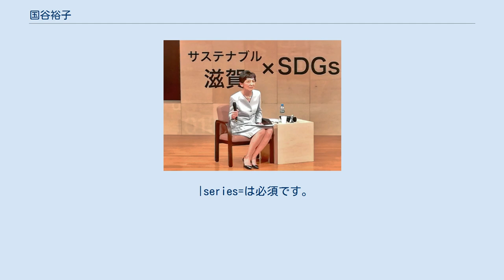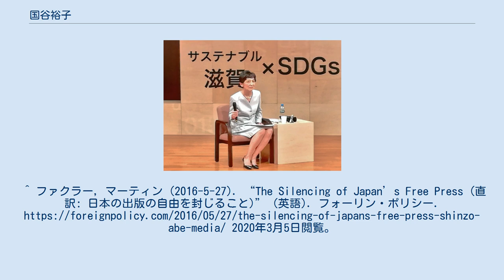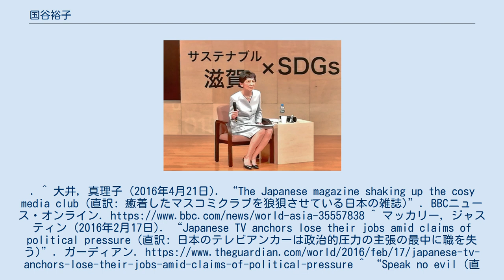国谷裕子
放送文化基金賞・放送文化
国谷 裕子（くにや ひろこ、1957年2月3日 - ）は、日本のニュースキャスター。
 大阪府出身。
3人姉妹の次女で父の海外勤務に伴い、幼稚園時代から、ニューヨーク、サンフランシスコ（アメリカ合衆国）、小学校6年から中学校まで香港と日本を行き来しながら過ごす。
 帝塚山学院小学校、聖心インターナショナルスクール、ブラウン大学卒業（専攻：国際関係学、副専攻：国際経済学）。
 プロクター・アンド・ギャンブル・サンホーム（現・プロクター・アンド・ギャンブル(P&G) ジャパン)に就職し、販売戦略を担当したが、「結局、なぜ一つでも多くせっけんを売らなくてはいけないのかと、納得がいかなくなり、一年足らずで辞めてしまった」と退職。 知人のNHK特派員の紹介で『NHKニュース』（NHK）英語放送の同時通訳者、ライター、リサーチャーを務めたのを機に、報道の世界に入る。
26歳まで派遣会社や日本外国特派員協会に登録して、海外映像チェック、リサーチなどに従事。
 1985年、28歳で結婚し、夫の留学に伴い渡米。
ニューヨークで専業主婦になるが、1986年にNHKニューヨーク総局のリサーチャーを担当し、1987年から『ワールドニュース』（NHK BS1）駐米キャスターを担当。
1988年に帰国。
 帰国後、『ニュースセンター9時』の後継番組である、『NHKニュースTODAY』の国際コーナーを担当。
『NHKニュース21』『ワールドニュース』にも契約出演。
 『NHKニュース21』が番組終了した、1993年4月5日から『クローズアップ現代』のレギュラーキャスターを番組開始時から務める。
2015年12月20日に、黄木紀之NHK編成局長から『クローズアップ現代』担当者に対し国谷の降板が通知され、2016年度の番組改編に伴い、国谷の番組降板情報が報道され、同年1月12日付の報道で国谷のキャスター降板が発表された。
 2016年4月1日付で、東京藝術大学理事（学長特命担当 兼 ダイバーシティ推進室長）に就任。
2016年6月7日『徹子の部屋』で民放初出演。
2017年1月、初の著書『キャスターという仕事』を出版、同年3月にBS日テレの『久米書店』に出演して久米宏と初対面する。
2017年10月、国連食糧農業機関(FAO)日本担当親善大使に就任。
 夫は弁護士の国谷史朗（大阪弁護士会所属）。
『クローズアップ現代』にゲスト・コメンテーターとして出演したこともある。
サッカー日本代表元監督の岡田武史は、小学生時代の同級生。
 国谷裕子 滋賀県大津市 1993年の開始時から、国谷はNHKが一般的な地上テレビジョンネットワーク、衛星、両方のNHKワールドチャンネルとNHKワールド・プレミアムチャンネル上で週4日のゴールデンアワーに放送する『クローズアップ現代』（英語: Today's Close-up）のホスト役を務める。
 2016年1月8日付けのジャパンタイムズは、NHKが国谷の解任も含めて『クローズアップ現代』の番組内容に変更を加えることを考えていると報じた。
その後実際に2016年3月17日の放送をもって国谷は降板となったが、海外メディアでは国谷の離脱例などを引いて、安倍政権下の日本で放送者には政治的圧力がかけられているという報道、表現の自由を調査している視察の国際連合職員による批判、国境なき記者団による日本の報道の自由の国際的な順位の急激な低下を論ずる報道などがなされた。
 ^ “NHK「クロ現」３月降板 国谷裕子が辿った挫折とリベンジ”. 日刊ゲンダイ (2016年1月15日). 2016年1月17日閲覧。
 ^ “「一人前でありたい」国谷裕子が語る仕事-1”. 朝日新聞. 2009年7月5日閲覧。
 ^ a b “NHK「クロ現」３月降板 国谷裕子が辿った挫折とリベンジ”. 日刊ゲンダイ (2016年1月15日). 2016年1月17日閲覧。
 ^ “国谷裕子委員（キャスター） (PDF)”. 2015年1月17日閲覧。
 ^ “国谷キャスター降板で番組コントロール狙う（上）”. 朝日新聞 (2016年1月19日). 2018年5月1日閲覧。...